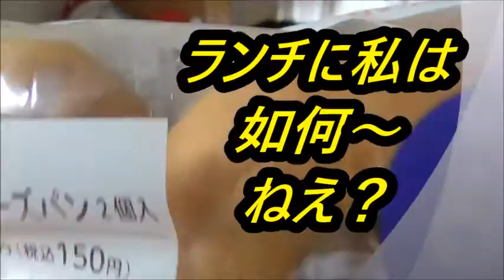ローソン ブランのハム&マヨネーズパンを食べてみた 美味しいけどランチには……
ローソン　ブランのハム&マヨネーズパンを食べてみました。ブランシリーズには外れはありませんが、これは……